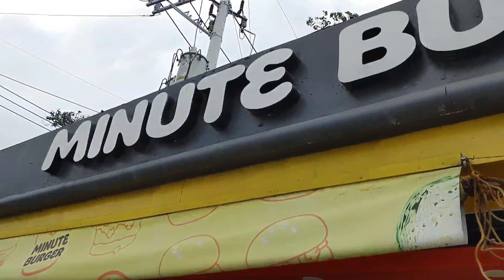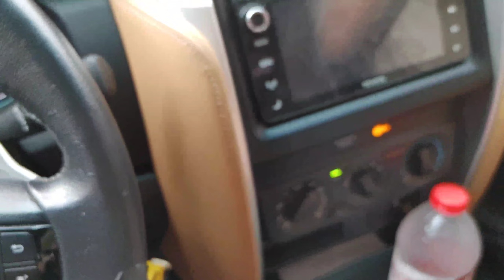Minute Burger Foodtrip